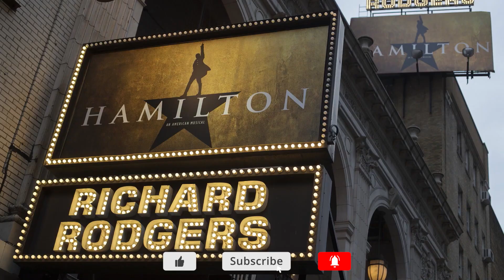SNOWPIERCER - Season 2 | Daveed Diggs and Lena Hall Discuss Featurette (TNT)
Starring Jennifer Connelly, Daveed Diggs, Mickey Sumner, Alison Wright, Sheila Vand...

Seven years after the world has become a frozen wasteland, the remnants of humanity inhabit a perpetually-moving train that circles the globe, where class warfare, social injustice and the politics of survival play out.